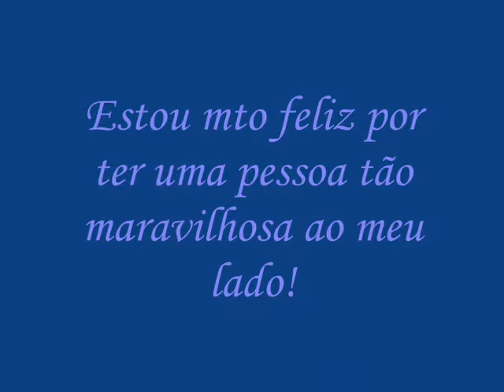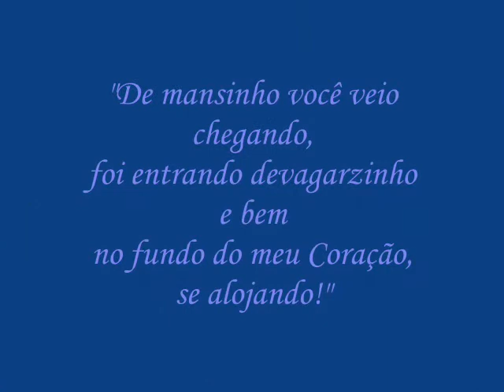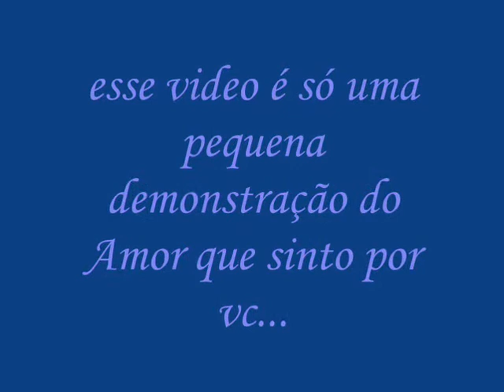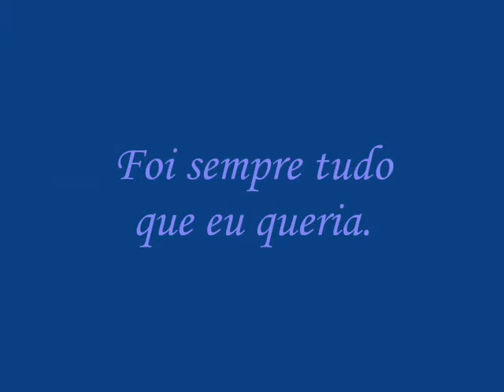Shanny y Thélbio